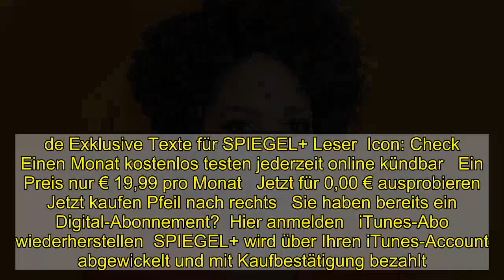»Das Land der weißen Männer« von Ijeoma Oluo: Das Erbe von Buffalo Bill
Weiterlesen mit  Spiegel Plus  Mehr Perspektiven, mehr verstehen.  Ihre Vorteile mit SPIEGEL+   Icon: Check   Der SPIEGEL als Magazin als App, E-Paper und auf dem E-Reader  Icon: Check   Alle Artikel auf SPIEGEL.de Exklusive Texte für SPIEGEL+ Leser  Icon: Check   Einen Monat kostenlos testen jederzeit online kündbar   Ein Preis nur € 19,99 pro Monat   Jetzt für 0,00 € ausprobieren Jetzt kaufen Pfeil nach rechts   Sie haben bereits ein Digital-Abonnement?  Hier anmelden   iTunes-Abo wiederherstellen  SPIEGEL+ wird über Ihren iTunes-Account abgewickelt und mit Kaufbestätigung bezahlt. 24 Stunden vor Ablauf verlängert sich das Abo automatisch um einen Monat zum Preis von zurzeit 19,99€. In den Einstellungen Ihres iTunes-Accounts können Sie das Abo jederzeit kündigen. Um SPIEGEL+ außerhalb dieser App zu nutzen, müssen Sie das Abo direkt nach dem Kauf mit einem SPIEGEL-ID-Konto verknüpfen. Mit dem Kauf akzeptieren Sie unsere Allgemeinen Geschäftsbedingungen und Datenschutzerklärung.